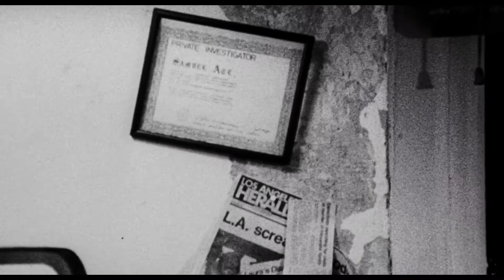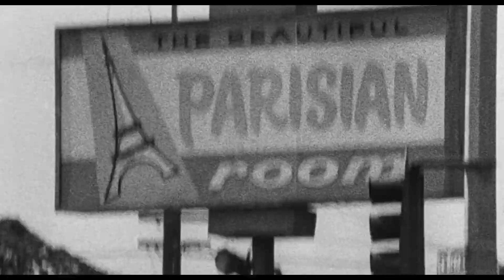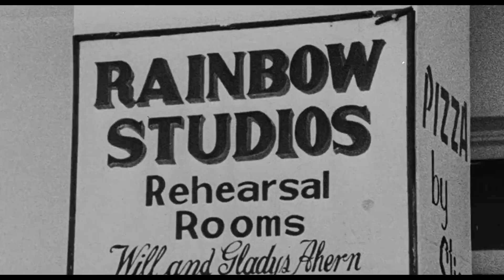Hollywood Shuffle - Sam Ace